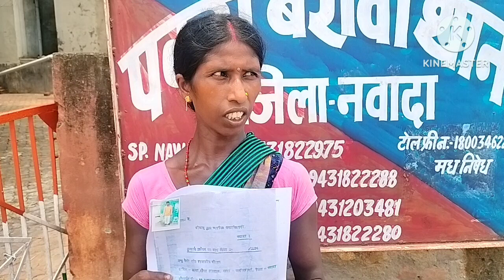पकरीबरावां के उल्टाईन से एक युवक लापता आवेदन देकर महिला ने पति के शकुशल बरामदगी की लगाई गुहार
District news today

District News in Hindi

District news india

District News Live

District news in English

Indian district news today in english

Tamilnadu district news today

District news today Karnataka

District news today Karnataka in english

Today's district news headlines in English for school assembly

District news today in telugu

District news today in tamil